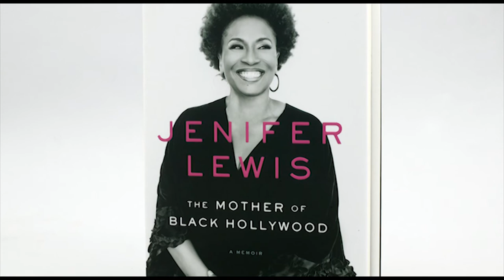Hollywood Stars in THE WEDDING PARTY